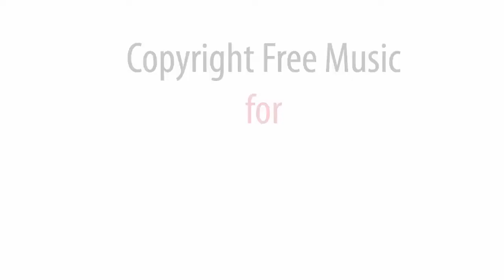Small City Life - music for youtube without copyright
*Small City Life* 02:41 music track Album *You Can`t Stop The Beat* is a FREE Creative Commons Music - Allowed For Reuse and Monetization - No Copyright Sounds for Youtube and Twitch.tv Creators. Click "show more" to get access to all albums.